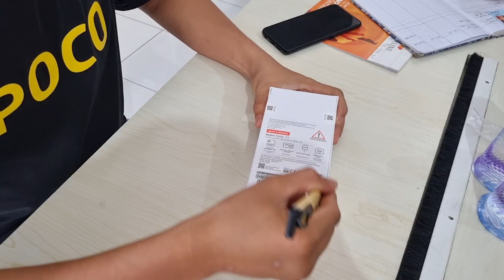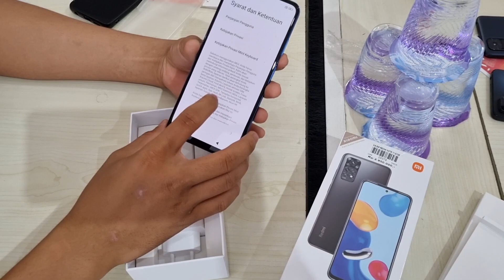UNBOXING XIAOMI REDMI NOTE 11 || MAKSIMAL PERFORMANYA.!!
Spesifikasi:
4G LTE Network
Layar Amoled 6.43" FHD+ 90Hz
Kamera belakang 50+8+2+2mp
Kamera depan 13mp
Snapdragon 680
NFC & Ir Blaster
Ram 4/128 dan 6/128 ( pilih saja )
Side Fingerprint
Dual Speaker Stereo Hi-Res